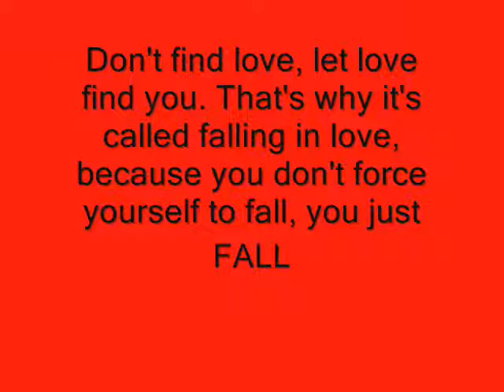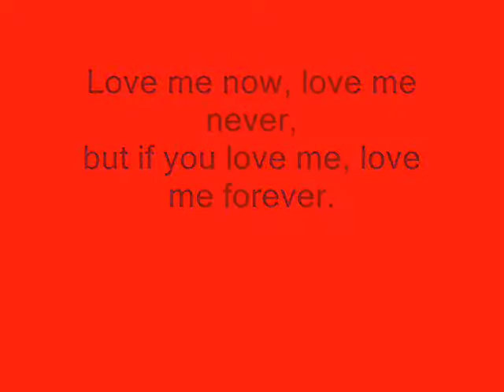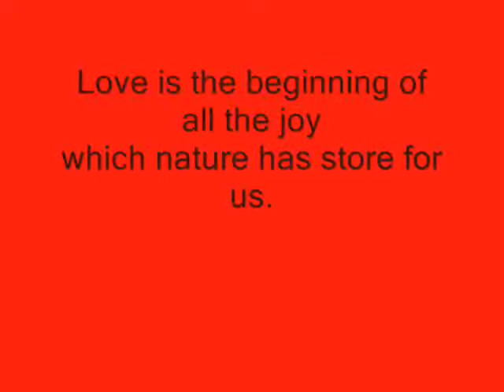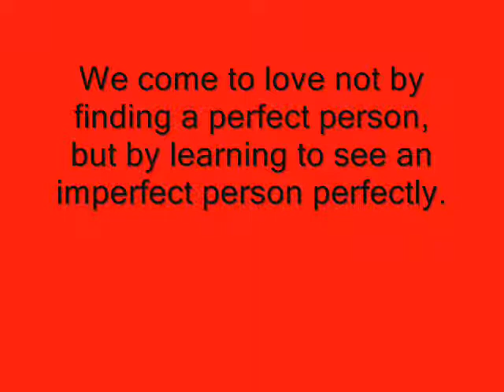Sweet Memories ..........Elklypse Sicka ......Yes I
The very first Awardee of the .Y.D.F...series of mix tape to Highlight the talents that so freely submitted their works .the Allstar first draft ...winners were chosen ...Eklypse Sicka ...was a great contender with this classic ...The Dj Kilo MIX Tape will open many doors and new fans for these artist...Stay tuned ..this is .only the beginning...Yes I